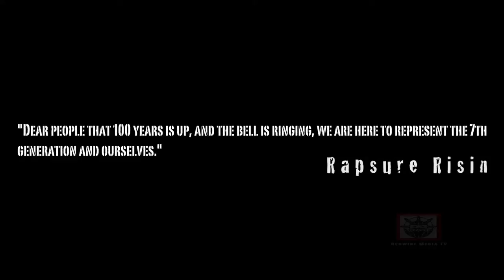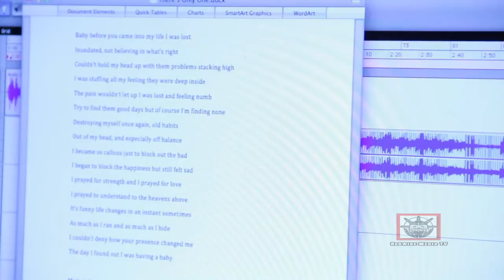RedwireTV - Rapsure Risin by Damien Bouchard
A short documentary about two Stó:lō women who are mothers as well as hip hop artists on the west coast of Canada. The documentary encapsulates the strong personalities and points of view of the two First Nation women.

Rapsure Risin - Apt Exact & Numinous
Rapsure Risin has been a group since 2005. We strive for excellence and to have our music heard by as many people that love hip hop as much as we do. We want to spread positivity and truth, even when the truth can be harsh, it's still true.